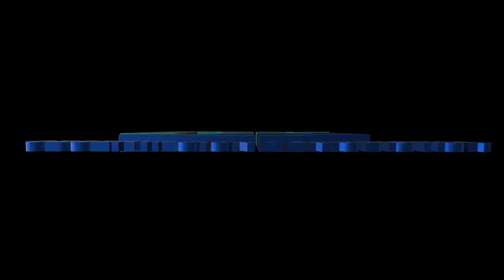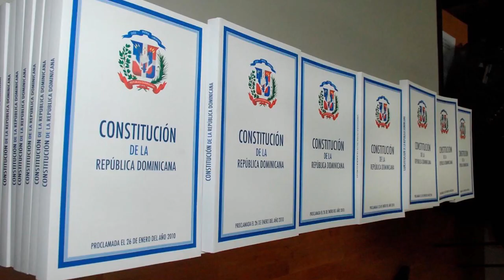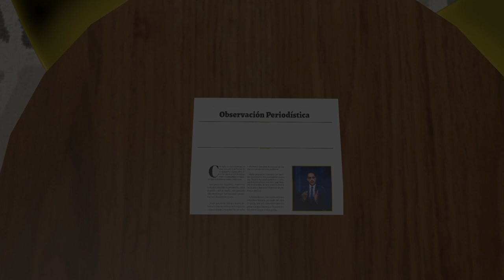😔 QUIEN PODRÁ DEFENDERNOS DE LA DELINCUENCIA EN REPÚBLICA DOMINICANA 🇩🇴/29/10/2022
el periodista Miguel Beato mostró su indignación ante la ola de delincuencia que azota la República Dominicana.